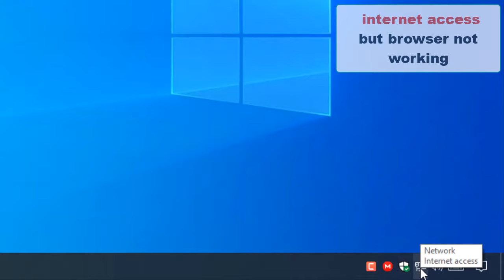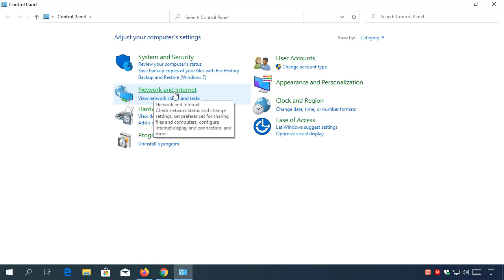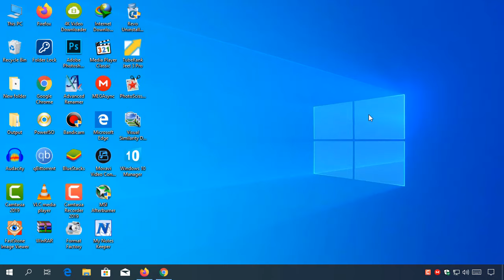internet connected but browser not working windows 10 || LAN showing internet access but not working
_______________/Video Summary\_______________

Hello Friends!

Do not worry if you are connected to the internet but are having trouble loading pages in your browser. This is a pretty typical issue that may be resolved with a few straightforward adjustments to your internet preferences. Watch video completely for better understanding.

__________________/Video Tags\__________________

_________________/About Channel\________________

_______________/Related Questions\_______________

How do I fix my LAN connection
What to do when LAN is not working
Why am I connected but not browsing
Why is Internet not working on my laptop
What to do when your Ethernet won't connect
Why is my PC not connecting to the Internet
Why is my Internet connected but not working
How do I fix my internet connection not working
how to fix wifi connected but no internet access
How do you fix WiFi is connected but no Internet
How do I fix no Internet connection on Windows 10
How do I fix my internet connection but no Internet access

__________________/More Videos\_________________

_________________/Social Links\_________________